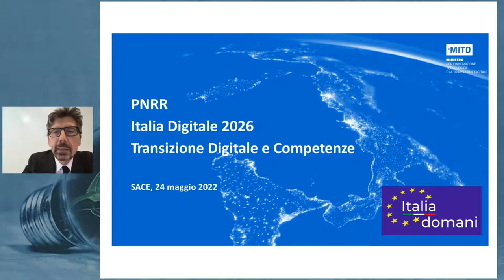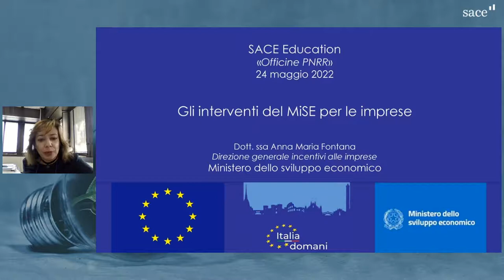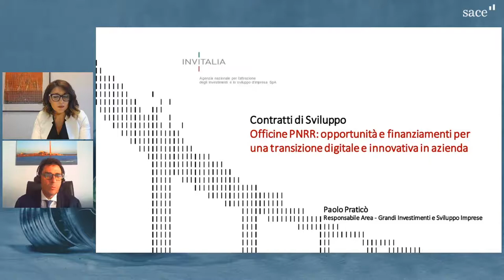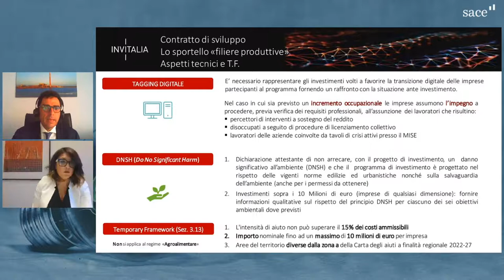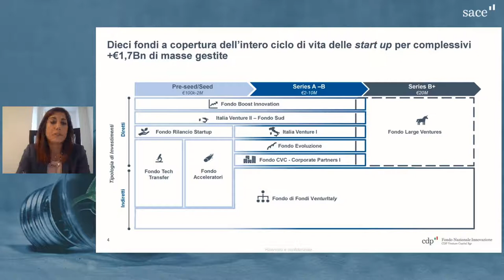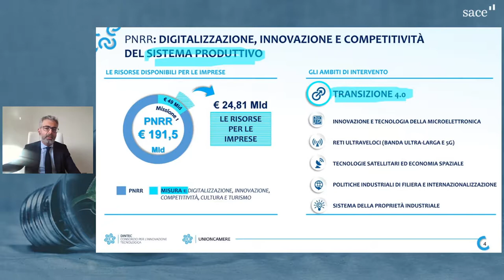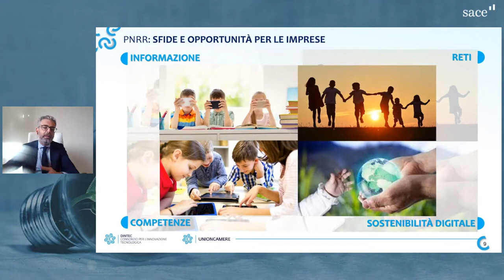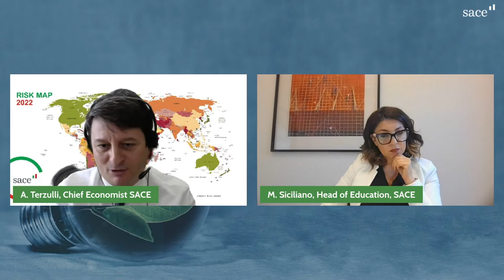Officine PNRR: opportunità e finanziamenti per una transizione digitale e innovativa in azienda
Il PNRR rappresenta un’opportunità storica per il conseguimento di un sistema di produzione più competitivo e innovativo: riforme e investimenti riguardano non solo la trasformazione digitale della pubblica amministrazione, ma anche la modernizzazione delle imprese, attraverso una diffusione di tecnologie avanzate e lo sviluppo delle competenze digitali.
Tramite la partecipazione del Dipartimento per la Trasformazione Digitale, del MISE, del MEF, Invitalia, CDP, Dintec e SACE, sono state analizzate le principali opportunità rivolte alla digitalizzazione del Paese e all’adozione di competenze e tecnologie innovative nel settore privato, nonché i principali bandi volti al rafforzamento delle filiere produttive ritenute strategiche e alla realizzazione di investimenti innovativi legati a tecnologie 4.0.